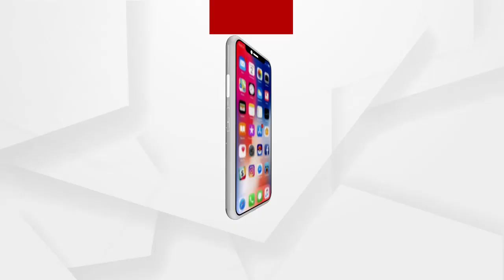ଗୃହ ବିଭାଗର ଖର୍ଚ୍ଚ ଦାବି ଉପରେ ଆଲୋଚନା...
ଗୃହ ବିଭାଗର ଖର୍ଚ୍ଚ ଦାବି ଉପରେ ଆଲୋଚନା ହୋଇଥିଲେ ନବୀନ ବାବୁଙ୍କ ମୁଖା ଖୋଲି ଯାଇଥାନ୍ତା । ହଟଗୋଳ ଯୋଗୁ ଗୁରୁତ୍ୱପୂର୍ଣ୍ଣ ଗୃହ ବିଭାଗର ଖର୍ଚ୍ଚ ଦାବି ଆଲୋଚନା ହୋଇପାରିଲାନାହିଁ କହିଲେ ପ୍ରଦୀପ୍ତ ନାୟକ,ବିରୋଧୀ ଦଳ ନେତା